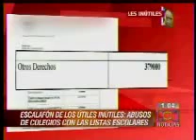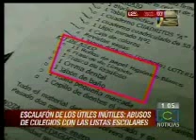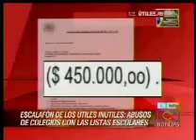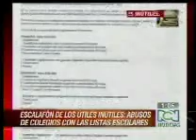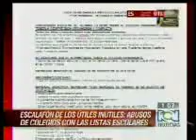El tradicional escalafón de útiles inútiles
RCNESCALAFON DE UTILES INUTILES20110131OB06.WMV